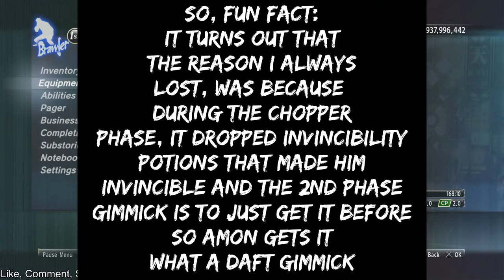EVERYBODY DIES YAKUZA 0 KIRYU VS SO AMON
EVERYBODY DIES!

This is the choice of Steins;Gate. I will show you how to believe.

Drive, drive
Drive piles into the footprints behind
Slash, slash